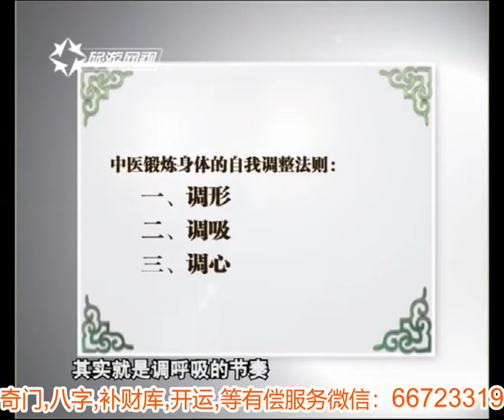肺喘息暴疾，说明活不长，要从3个方面来锻炼身体 国学堂